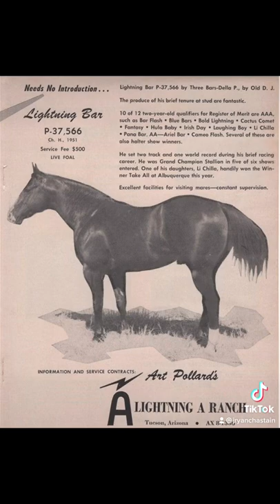The Tragic Story of Lightning Bar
Lightning Bar was the son of the famed AQHA HOF stallion Three Bars. Though Lightning would have a very short life and even shorter racing career, he made a huge impact on the AQHA as a whole.